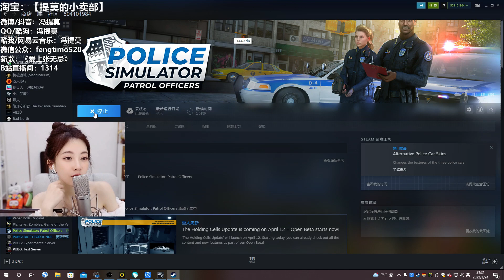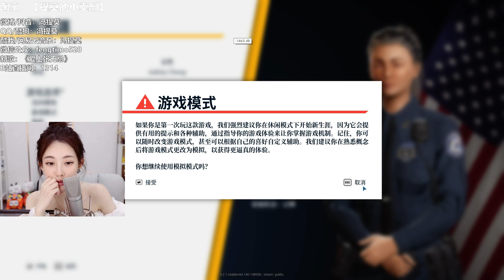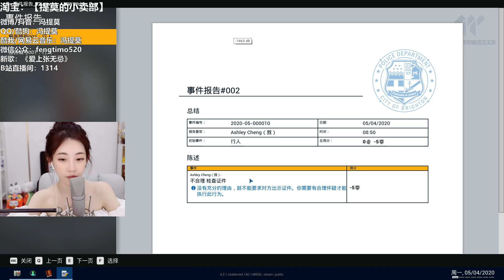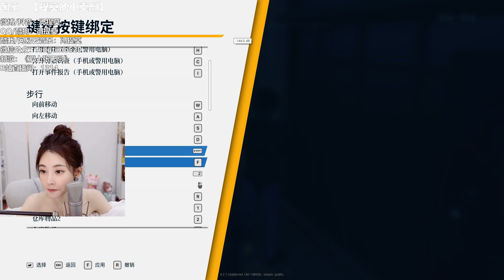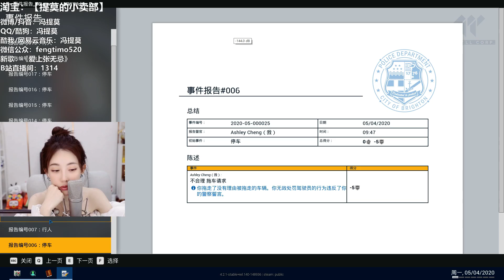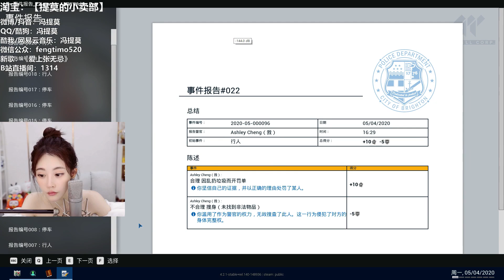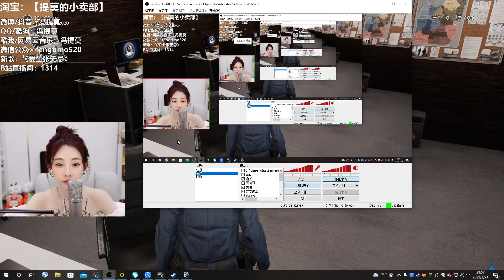馮提莫 Police Simulator: Patrol Officers《警察模擬器：巡警》試玩